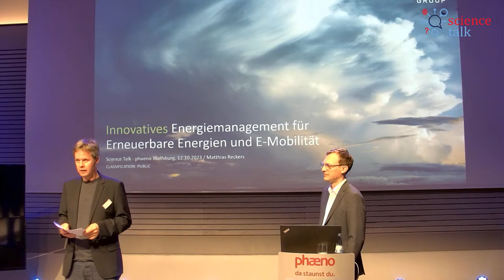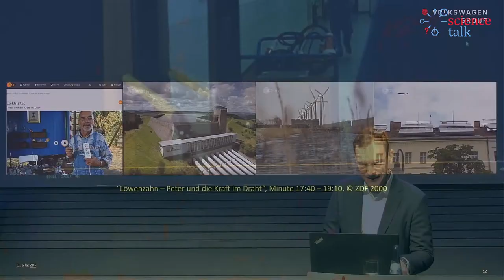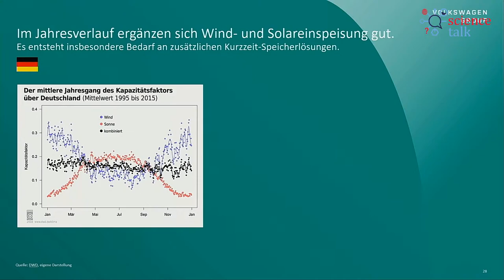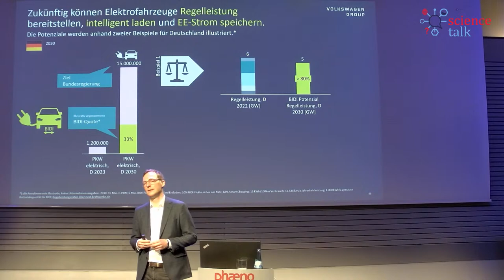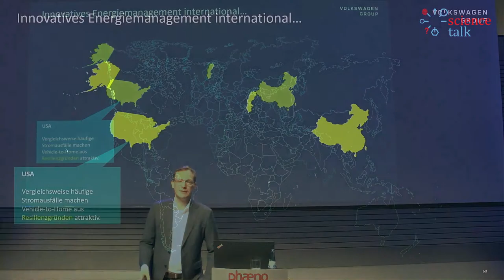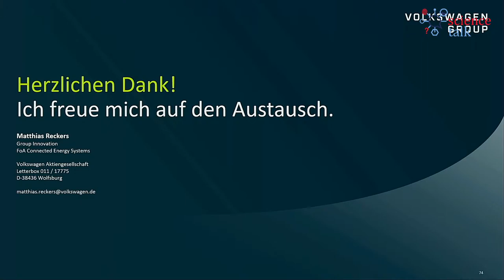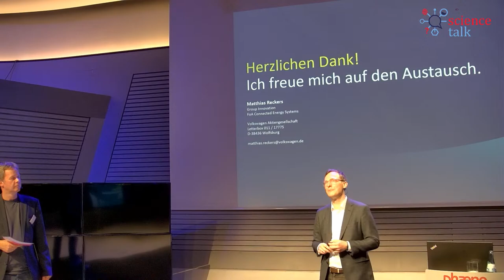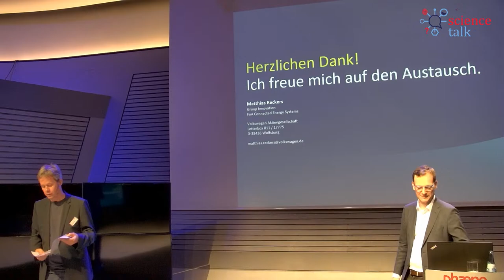„Science Talk“ | Innovatives Energiemanagement für Erneuerbare Energien und Elektromobilität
„science talk“ am 12. Oktober 2023 mit Matthias Reckers, Leiter des Handlungsfeldes Connected Energy Systems der Volkswagen Group Innovation.

Gewinner von Morgen – Innovatives Energiemanagement für Erneuerbare Energien und Elektromobilität

Die Zukunft unserer Gesellschaft hängt unter anderem von der Art und Weise ab, wie wir mit den Herausforderungen des Klimawandels und der Energieversorgung umgehen. Angesichts steigen-der Temperaturen, wachsender Energiekosten und der rasanten Entwicklung im Bereich der Erneuerbaren Energien und Elektromobilität ist es höchste Zeit, innovative Lösungen zu finden. Denn mit innovativem Energiemanagement eröffnen sich Chancen zur Vermeidung klimaschädlicher Emissionen, zur Steigerung des volkswirtschaftlichen Nutzens und nicht zuletzt zur nachhaltigen Erfüllung individueller Mobilitäts- und Energiebedarfe. Diesen Schritt geht Deutschland jedoch nicht allein.
Im internationalen Vergleich fällt auf: der Umbau der Systeme ist vielerorts in vollem Gang, mit regionalen Schwerpunkten und auch unterschiedlichen Geschwindigkeiten.
Der Vortrag des Wirtschaftsingenieurs Matthias Reckers ermöglicht dem Publikum einen praxis-nahen und aktuellen Einblick in das Arbeitsfeld der Erneuerbaren Energien und E-Mobilität. Im Fokus stehen dabei unter anderem die Fragen danach, welche Möglichkeiten sich durch Clean Tech Innovationen im Bereich der erneuerbaren Energien und der E-Mobilität ergeben, welchen Beitrag sektorübergreifendes Energiemanagement leisten kann und welche maßgeblichen Trends sich identifizieren lassen.

Kapitel
Anmoderation: 00:24
Heute: 06:24
Erneuerbare Energien: 10:56
E-Mobilität: 26:37
Innovatives Energiemanagement: 42:14
Morgen: 55:35
Diskussion: 01:02:33